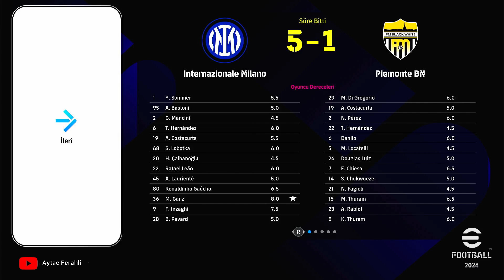eFootball 2024 | #161 RÜYA TAKIM | PES 24 LİG MAÇI | Türkçe | PS5